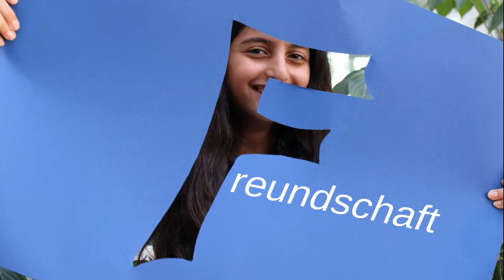FBKS Schulsong Vorstellung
Am letzten Projekttag wurde der neue Schulsongs der FBKS dem Publikum präsentiert.